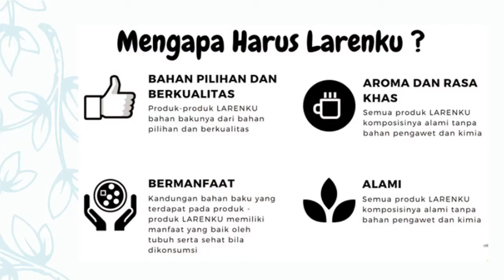Jual Herbal LARENKU REMPAH ~ 081802176129